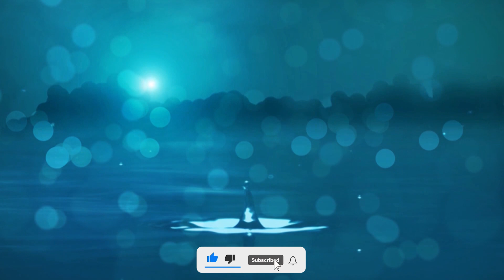Tuhan Adalah Gembalaku #477 - Kesepuluh Orang Kusta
Lukas 17:11-19
Kesepuluh Orang Kusta.

* 10 orang kusta disembuhkan tapi hanya satu yang kembali untuk berterima kasih.

* Tuhan pun bertanya, ”Tidak adakah di antara mereka yang kembali untuk memuliakan Allah selain dari pada orang asing ini?"

Kita selalu menerima kasih, mari berterima kasih